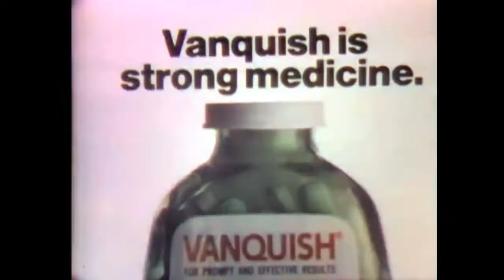Vanquish Headache Commercial (Judd Hirsch, 1972)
"Vanquish is strong medicine."
Vanquish pain reliever commercial featuring actor Judd Hirsch ("Taxi," "The Goldbergs"). Narrator sounds like William Shatner. Spot aired November 1972.